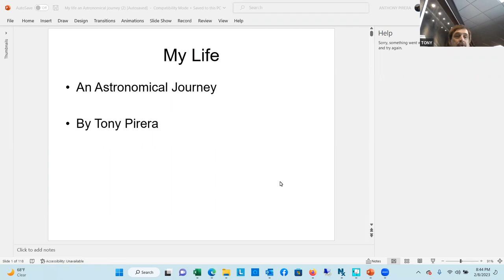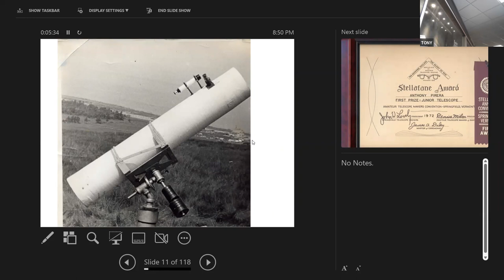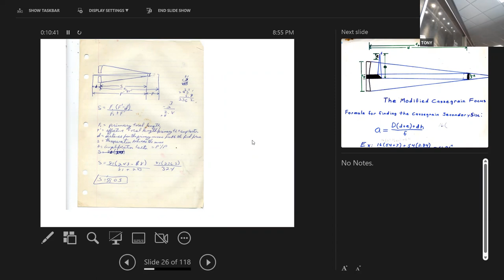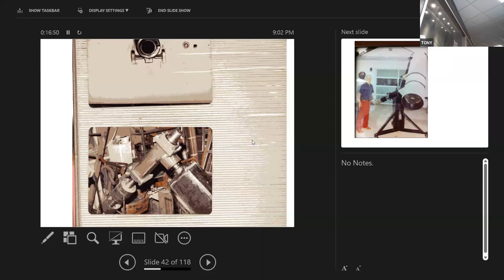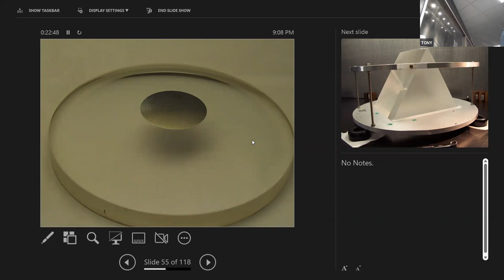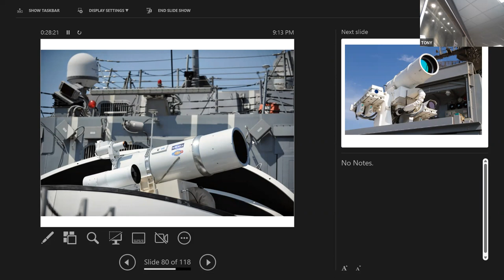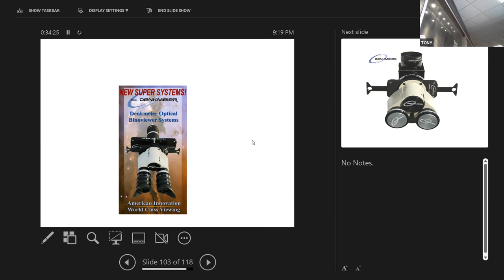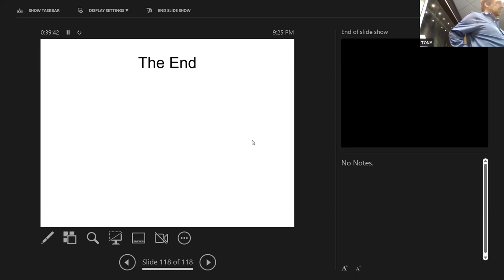Astronomical Society of Long Island Presents ........ A Talk by Tony Pirera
A Talk by Tony Pirera